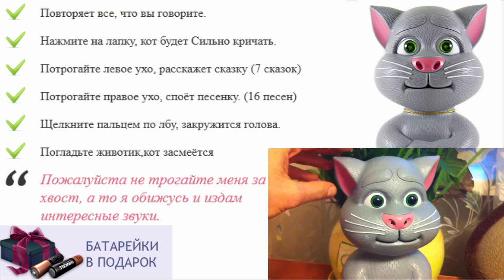Игрушка для ребенка цена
игрушки для детей бен 10
интернет магазин интерактивных игрушек
игрушка для ребенка от 1 года
игрушка кот том видео
говорящая граната игрушка
кот том повторюшка играть
игрушка для ребенка 6 мес
где купить игрушку повторюшку
игрушка для ребенка с дцп
игрушки для детей крючком
игрушка для детей 7 месяцев
игрушка как говорящий слон
игрушка кот матроскин
подари детям радость
игрушка как говорящий попугай
значение игрушки в жизни ребенка
игры котёнок повторюшка играть
белка повторюшка
игрушка как хомяк повторюшка купить
игрушки для ребенка 4лет
игры онлайн бесплатно кот повторюшка
игры для девочек кот повторюшка
детский мир интерактивные игрушки
интерактивная игрушка бисквит
как хомяк повторюшка купить в магазине
игрушки для детей 6 месяцев
игрушки для детей заказать
как хомяк повторюшка
игрушки для детей дошкольного возраста
игрушки для четырехмесячного ребенка
интерактивные игрушки talking friends
говорящий как хомяк повторюшка онлайн
сколько стоит игрушка говорящий хомяк
игрушки для ребенка 2 мес
игрушки для детей до года своими руками
игрушки для ребенка 5 6 месяцев
кот том игрушка скачать
игрушки для ребенка год и три месяца
игрушка кот том говорящий планшет
ребенок не тянется к игрушкам
игрушки для новорожденного ребенка
что подарить на год ребенку
как подарить подарок ребенку
игрушка кот рассказывает сказки
игрушки для детей 3 месяцев
игрушка кот кузя
игрушки для ребенка в 5 месяцев
защитим детей от игрушек
что подарить детям в школе
интерактивные игрушки отзывы
как хомяк повторюшка woody купить
игрушки для детей шпионские
игрушки для детей мальчиков
игрушка для ребенка 2 х лет
говорящий кот том купить
большие интерактивные игрушки
лучшая игрушка для ребенка 1 5
большие игрушки для детей
игрушки для детей с года
мягкие кресла игрушки для детей
игрушки для детей 0 3 месяца
игрушка для трехлетнего ребенка
купить мягкую игрушку кота
игры повторюшки играть онлайн
игрушка кот том повторюшка бесплатно
игрушки для ребенка от 1 до 1,5
смотреть интерактивные игрушки
камазы игрушки видео для детей
игрушка для ребенка лечение
игрушка для ребенка до года
игрушка большой кот
игрушки для ребенка 7 месяцев
интерактивные обучающие игрушки
игрушка для ребенка в 6 месяцев
интерактивная игрушка херби
какие игрушки необходимы детям
интерактивная игрушка анжела